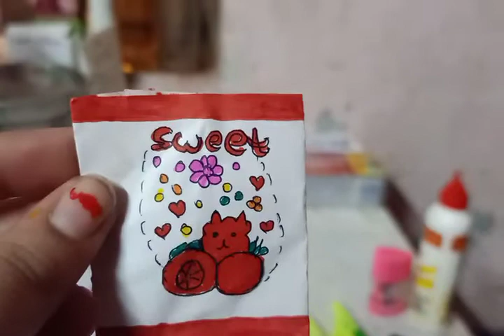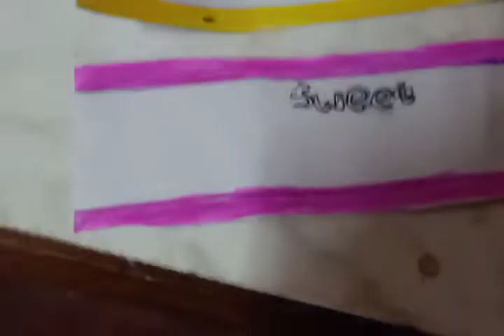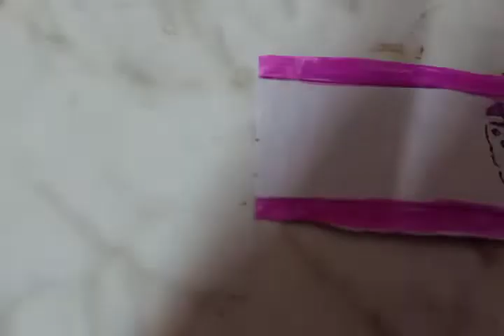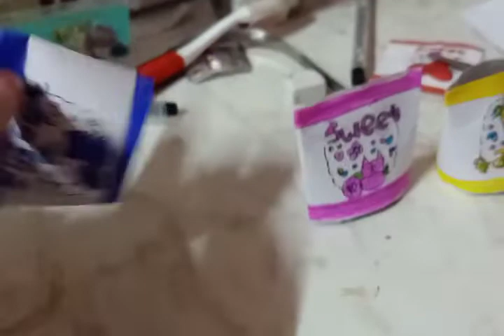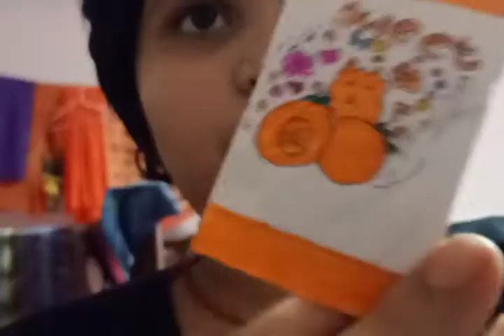# Aparna's Studio new reel Craft new reel video..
Aparna's Studio new craft video plz watch it.